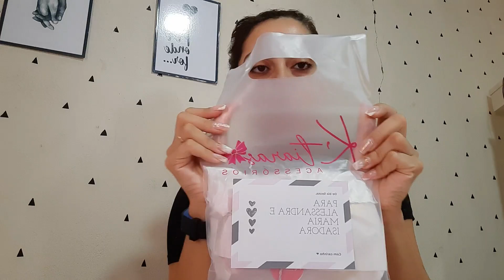O BANHEIRO DO NOSSO QUARTO. RETA FINAL!